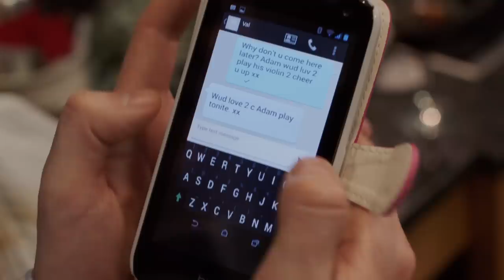Jonny The Genius | Friday Night Dinner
"I think this nose hair has nits"

This is the official channel for the TV show Friday Night Dinner. We'll have regular clips and compilations of all the best moments from your favourite Friday family!